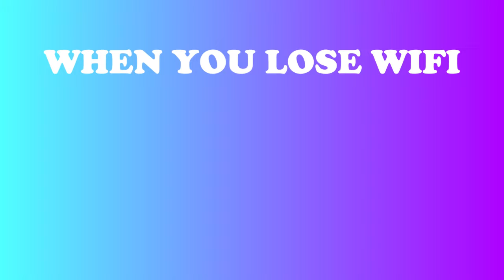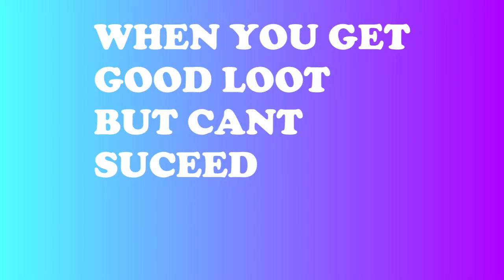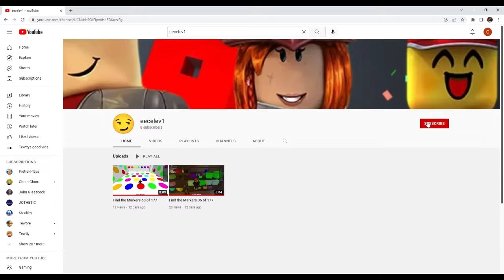Memes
Five memes. My first meme series from Fornite.